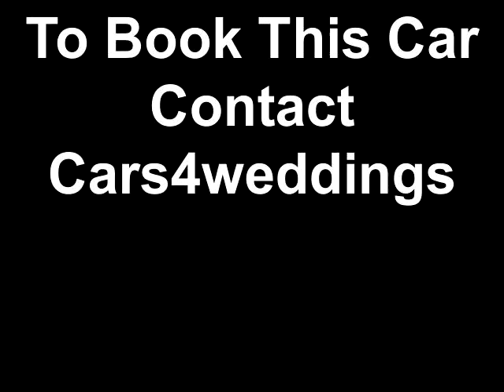Rolls Royce Silver Cloud Mk1 Wedding Car Hire - Tour Around Car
Rolls Royce Silver Cloud Wedding Car Hire